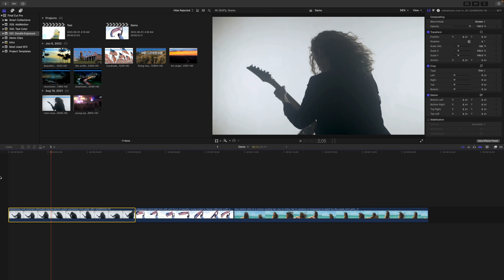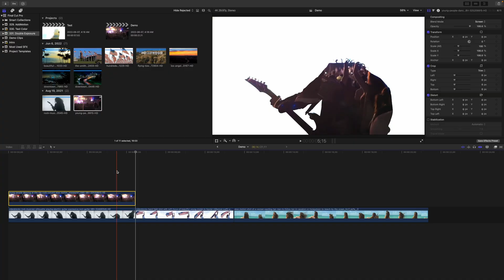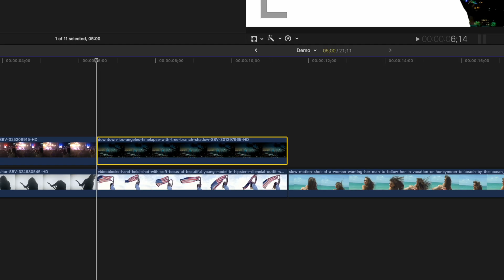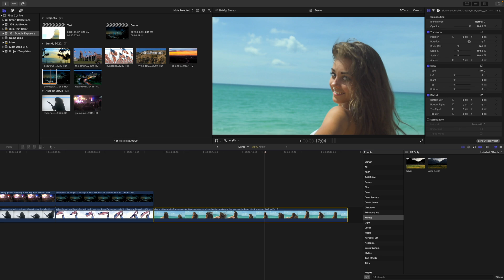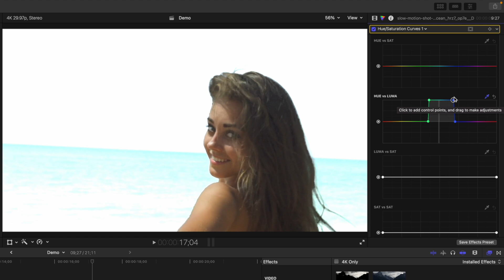Make DOUBLE EXPOSURE Videos in Final Cut Pro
Learn how to add a double exposure effect to your video in Final Cut Pro. In this video, we will take a look at three examples, and three different methods including a basic color wheels method, a Luma-Keyer method, and a Hue vs Saturation curves method. The method you use depends on your original clip

00:00 Color Wheel Method
01:29 Luma Keyer Method
02:43 A Word from Today's Sponsor
03:39 Hue/Saturation Curves Method